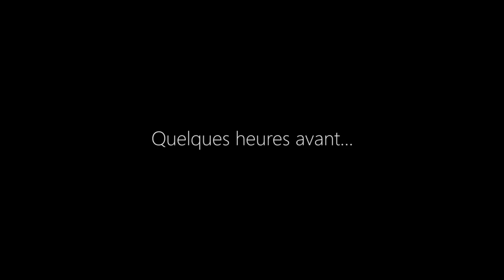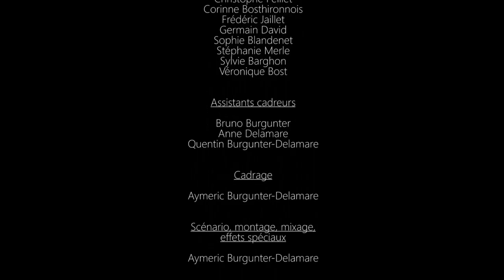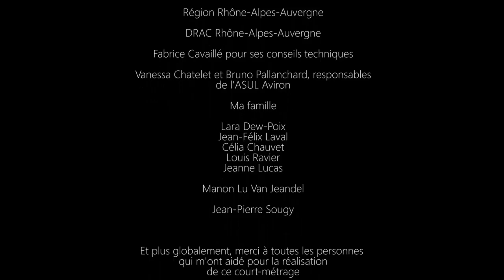memento mori, un film de Aymeric Burgunter-Delamarre